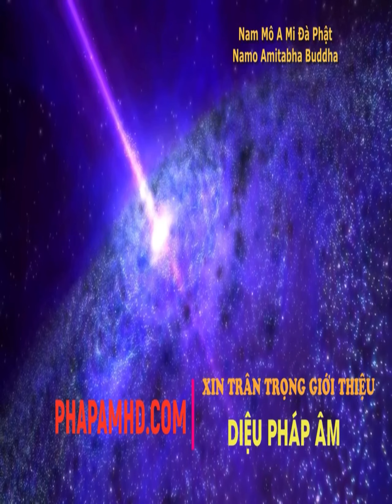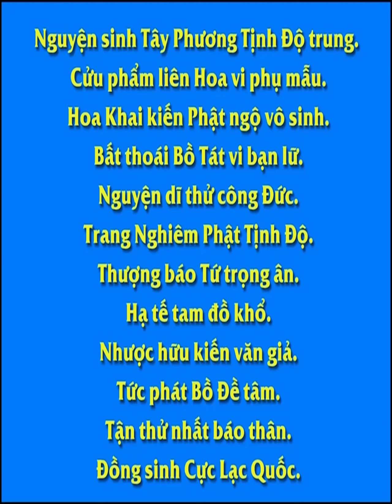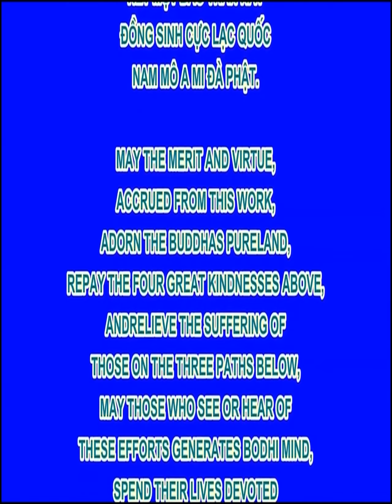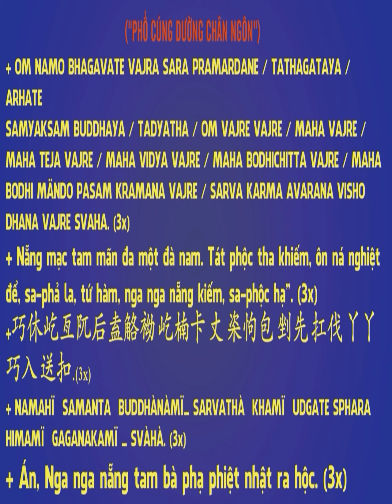Bạn Nói Bạn Ngày Nay Có Khổ, Bạn Có Nạn Ai Trao Khổ Cho Bạn Vậy, Hòa Thượng Tịnh Không